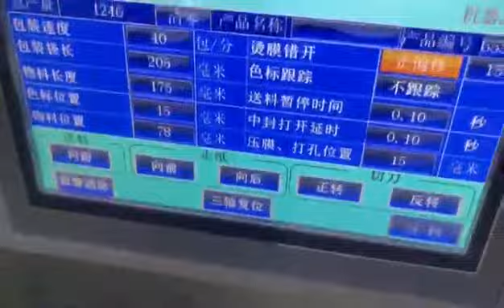mobile pouch packing machine